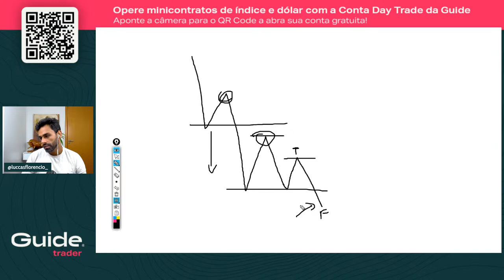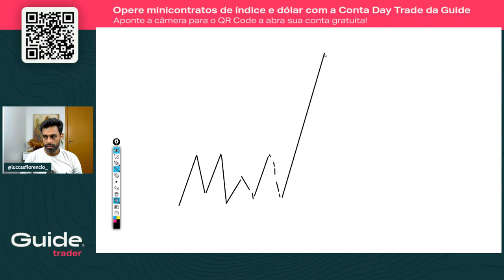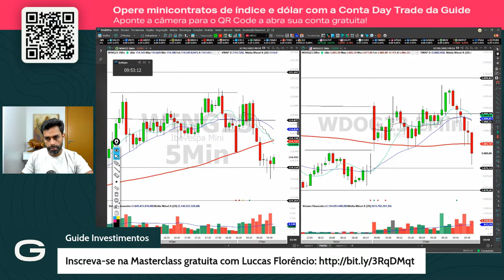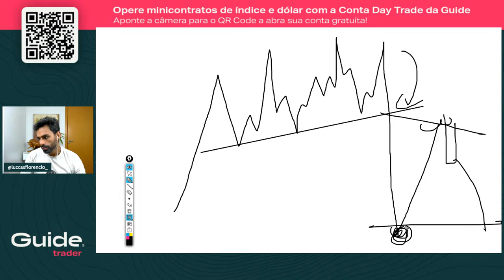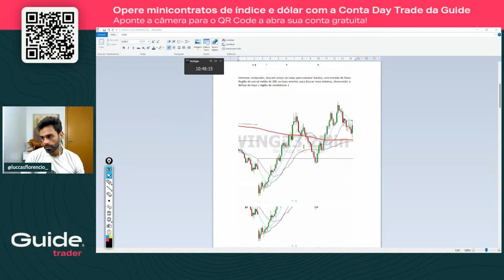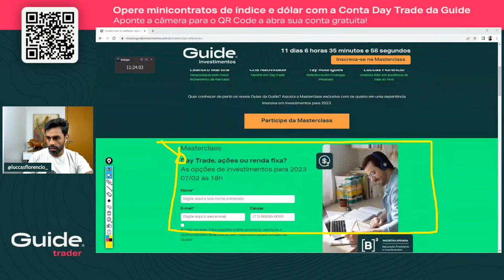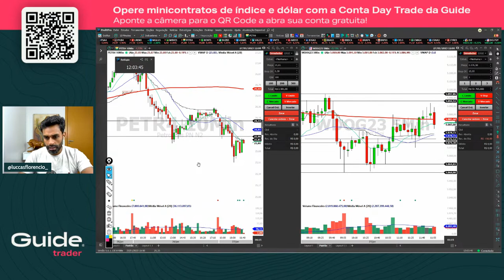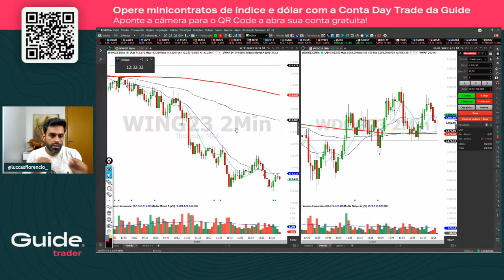Sala ao Vivo com Luccas Florêncio | Day Trade, Mini Índice, Mini Dólar e Ações (27/01/2023)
➜ APRENDA A INVESTIR EM AÇÕES COM UM E-BOOK GRATUITO!

Aprenda a operar day trade na prática!

Luccas Florêncio, um dos maiores traders do mercado, te entrega estratégias e aprendizados únicos sobre day trade na Sala ao Vivo da Guide Investimentos.

Quer aprender a operar mini índice, mini dólar ou ações?

Luccas te ensina tudo que você precisa saber e te mostra passo a passo o que fazer, dentro da sua plataforma trading ou home broker, para que você realize operações com sucesso e finalmente se torne um trader de alta performance.

De segunda à sexta, a partir das 8h30, venha para a Sala ao Vivo da Guide com Luccas Florêncio e desenvolva suas habilidades de trading com quem realmente entende do assunto.

➜ ABRA SUA CONTA DAY TRADE GRATUITA E COMECE A OPERAR COM A GUIDE:

➜ ASSINE A NEWSLETTER GUIDE TRADER COM INFORMAÇÕES QUE RENDEM!